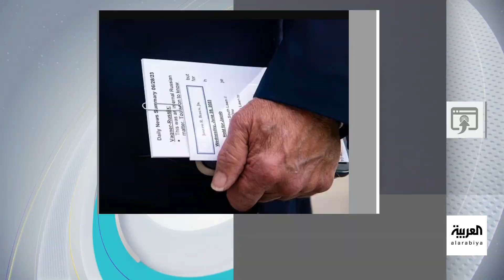تفاعلكم : جدل حول خرق بايدن للبروتوكول خلال لقائه مع الملك تشارلز!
قصر باكنغهام يحسم جدل خرق الرئيس الأميركي، جو_بايدن، البروتوكولات الملكية خلال زيارته لـ الملك_تشارلز .

لمعرفة أحدث المستجدات.. عبر البث المباشر من هنا ⤵
وبإمكانكم متابعة العربية على منصات التواصل